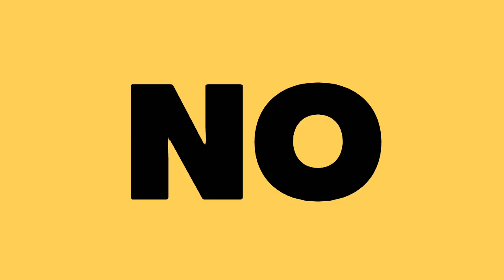NO TERMINARON MUY BIEN| INTERNAUTAS ATACAN A SONG HYE KYO| RUMORES Y CAUSAS DE LA SEPARACIÓN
Te quiero  😜😚😎